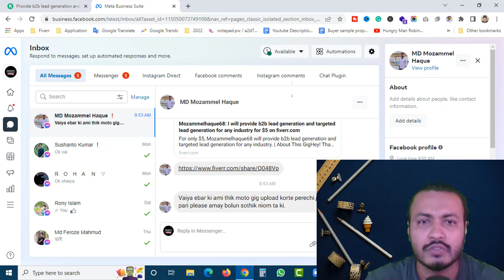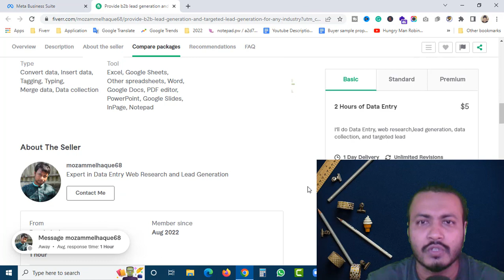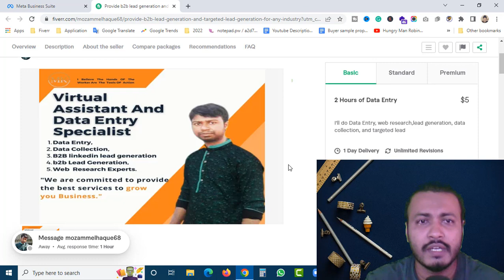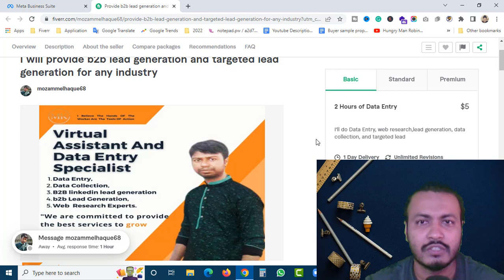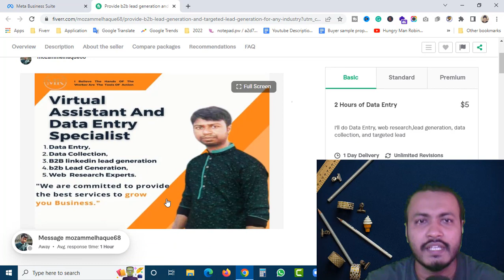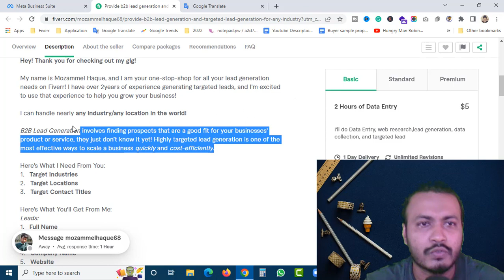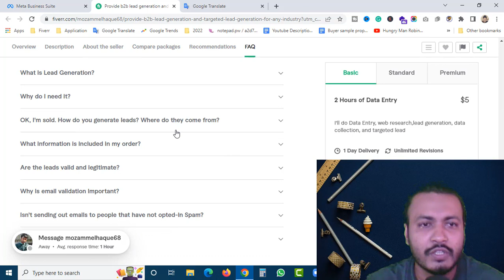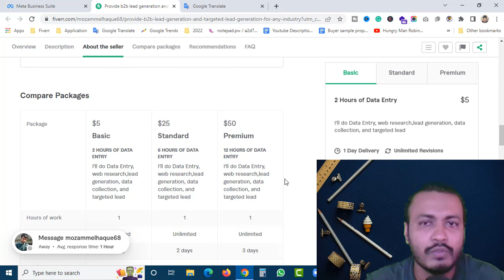ফাইবারে নতুন গিগ বানাবেন | এই ভুল করবেন না | Fiverr Gig Review